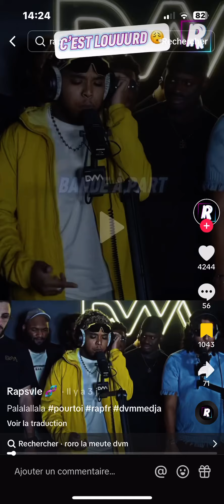Roro la meute - freestyle DVM